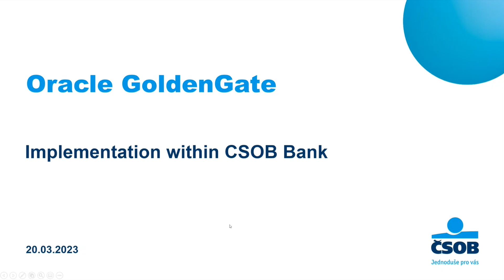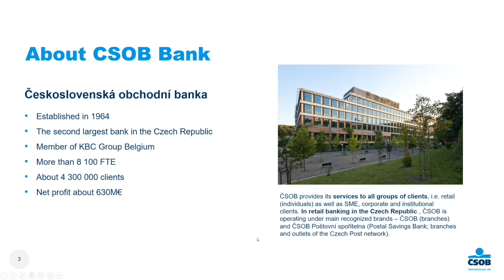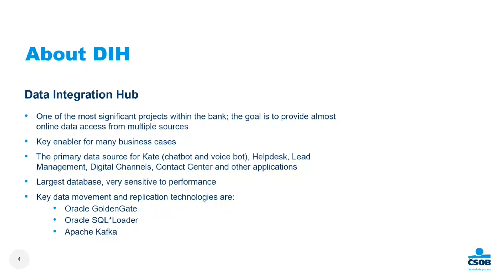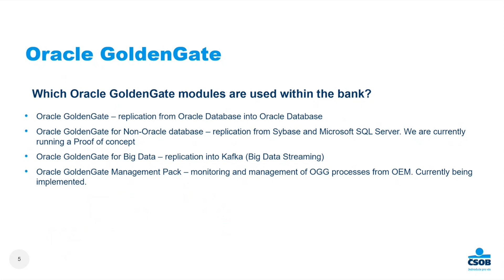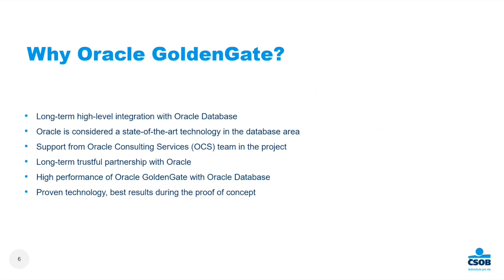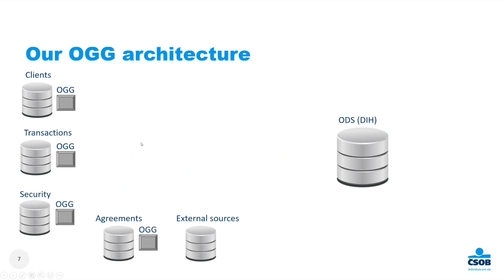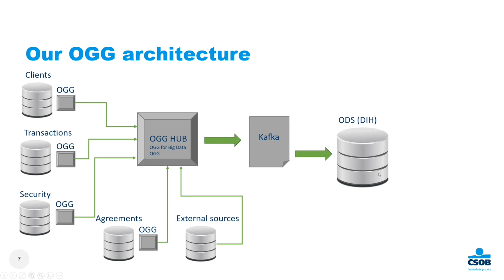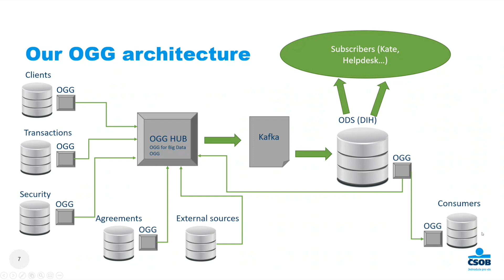GG Summit Session08 -- CSOB Bank Customer Story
Tune in to learn about how CSOB Bank is utilizing GoldenGate for modern, real-time IT use cases!